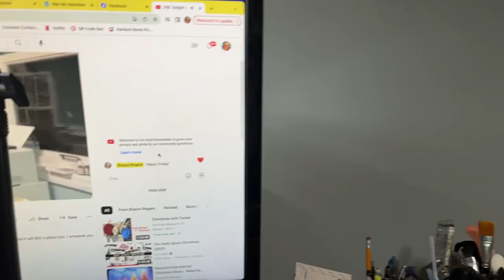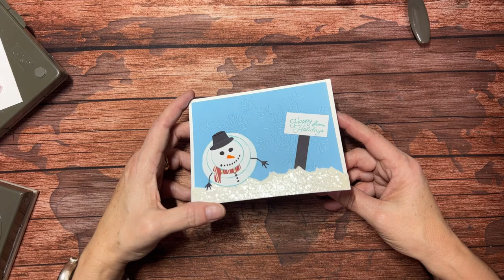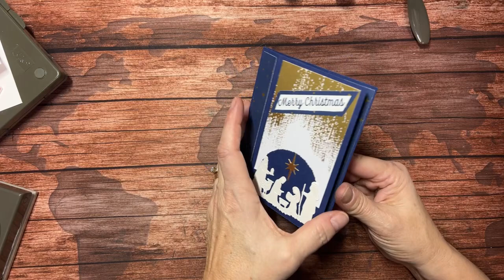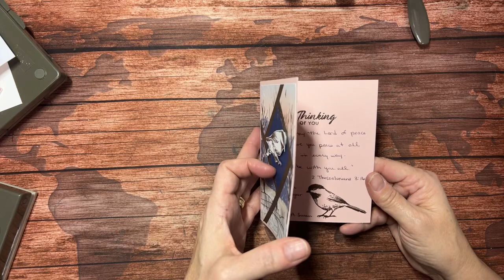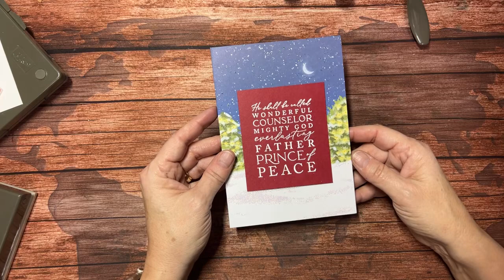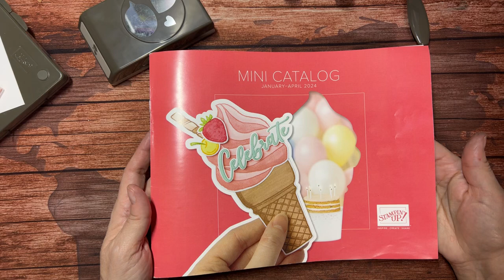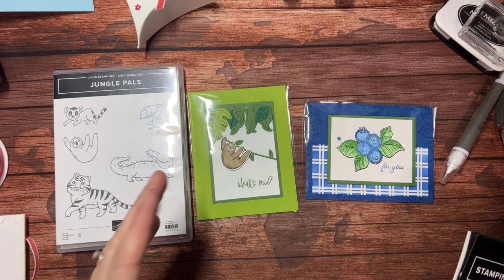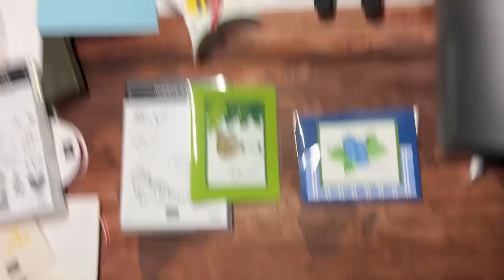Tonight will BEE a Friday Night Live surprise!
I’m going to let you, the live participants, decide what I will BEE doing tonight since I’ve been busy most of the day working on swaps. Maybe it will BEE a card, maybe it will BEE a pillow box. I whatever you decide, I am sure a finished project will BEE delightful. ￼